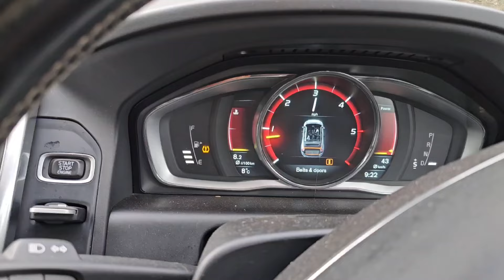DLACZEGO WYJECHALISMY Z POLSKI ?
O tym dlaczego wyjechaliśmy z Polski